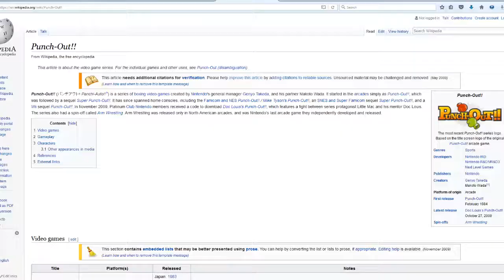Nintendo Switch - What Should Nintendo Revive?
With the Nintendo Switch a little over a month away, I decided to make a prediction on what Nintendo is gonna bring back from the dead.  Something bold and crazy.  Maybe too crazy.

I always welcome the subscribers, let's me know if I'm on the right path with this.